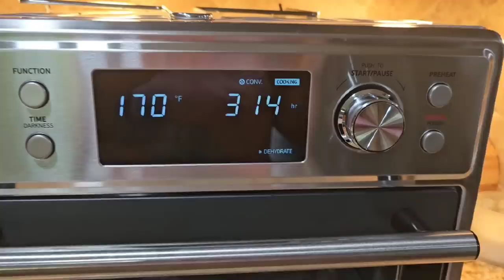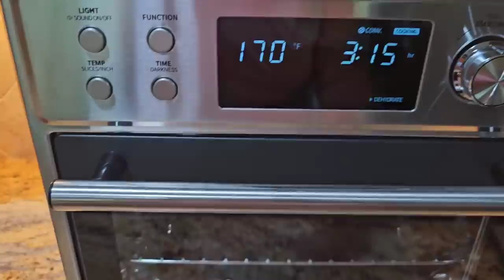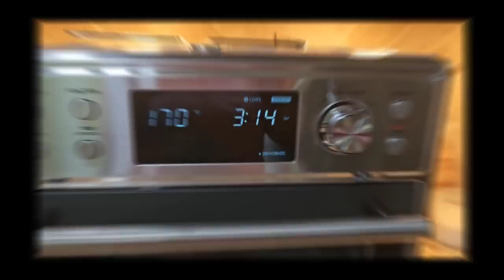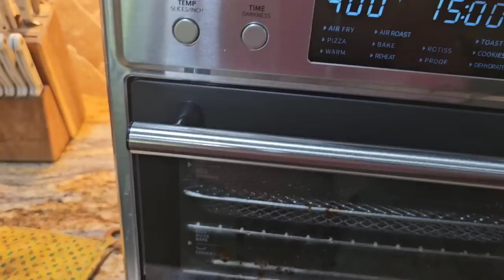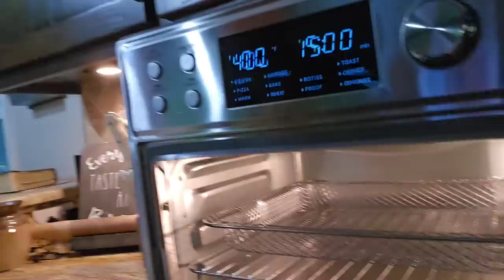COMFEE' Air Fryer Toaster Oven ~ and What I think About It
I hope you all enjoy the southern farm and ministry culture that our lives revolve around.

My mixing bowls:

Batter bowl:

My Cookware:

Blending fork:

Measuring spoons:

flour/sugar storage tubs:

Freezer Containers

mail can be sent to:
Leslie Madren